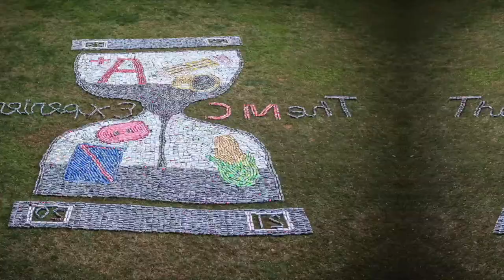Can Art 2019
Relive the creativity, design skill, and hard work that came together for Can Art 2019! The Can Art competition is part of Meredith’s Cornhuskin’ tradition. Each class creates themed designs in 30 minutes using cans that are then recycled! Watch our highlights video to see the work of the Classes of 2020, 2021, 2022, and 2023.